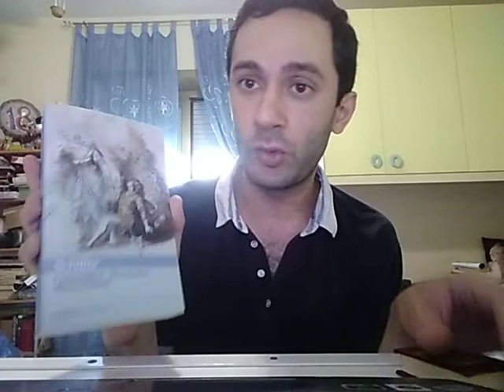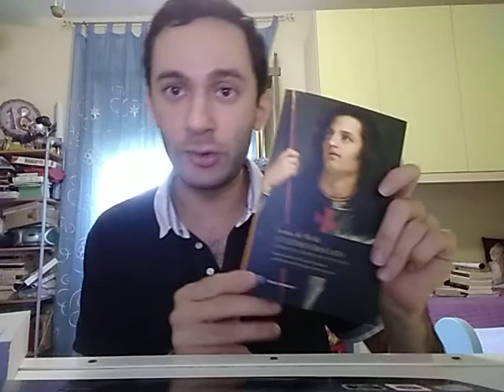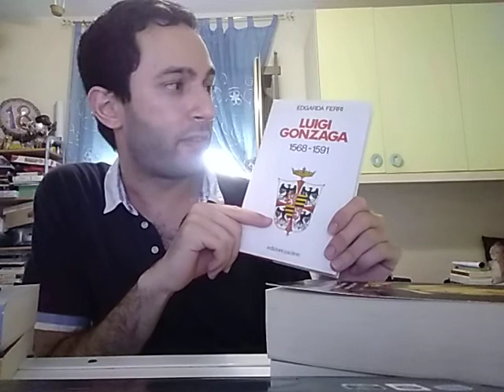Il professor Lusio racconta: Don Carlos, verità e leggenda di un principe pazzo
Ritorno, finalmente, alle mie lezioni di storia, riprendendo con il primo capitolo di quella che sarà una sorta di trilogia, interamente ambientata alla corte spagnola di Filippo II d'Asburgo, le cui storie sono un connubio di realtà e leggenda, fatti storici e materiale da romanzo o da opere teatrali.
Ed inizio con la storia di un personaggio a cui mi sono molto affezionato, per vari motivi: don Carlos delle Asturie, infante di Spagna, figlio primogenito di Filippo II, passato alla storia per la sua pazzia, forse ereditata dalla bisnonna Giovanna la Pazza, forse frutto del matrimonio endogamico dei suoi genitori, forse, semplicemente, turbe mentali di una mente troppo fragile.
Tra eccessi d'ira e infiammate ricerche di affetto, in solo ventitré anni di vita, vennero gettate le basi per una leggenda nera e romantica, in cui rapporti di sangue e di amicizia e di amore si mischiano e si rivoltano in una tragedia da teatro greco, dove si ripete all'infinito la lotta generazionale tra il figlio incapace di essere figlio e il padre che non è stato in grado di essere padre.
Benvenuti al primo capitolo della corte di Spagna.

Bibliografia
"Un solo re, un solo impero" di Geoffrey Parker
"Giovanna la Pazza" di Edgarda Ferri
"Maria Stuart" di Antonia Fraser
"Luigi Gonzaga" di Edgarda Ferri
"L'ultimo crociato" di Louis de Wohl
"Don Carlos" di Schiller
"Filippo" di Vittorio Alfieri